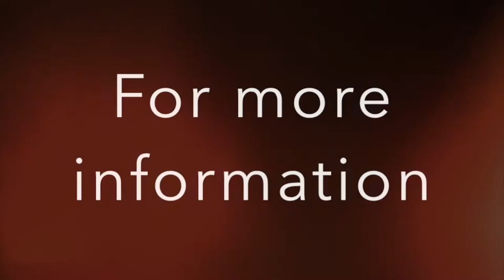Into The Wilderness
A set of courses at Westmount Secondary School in Hamilton, Ontario, commencing in the fall of 2016.  It's going to be a blast.